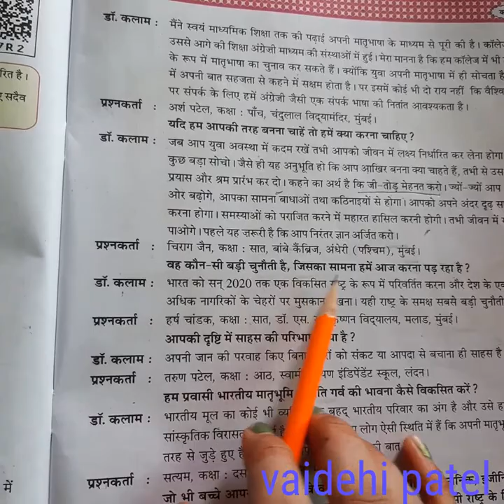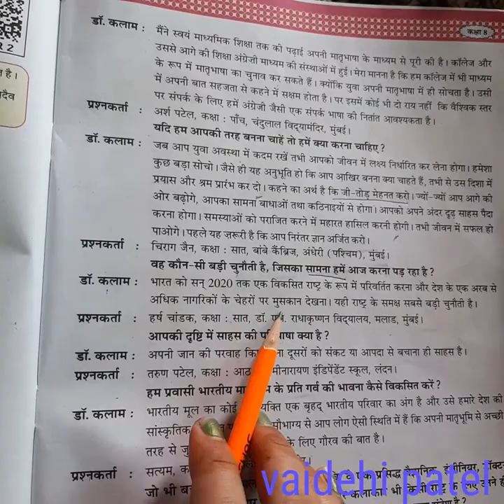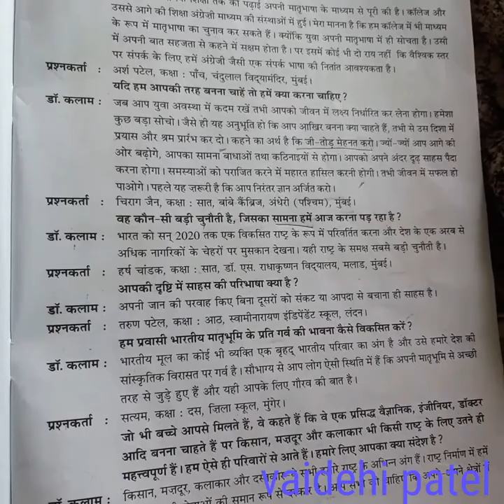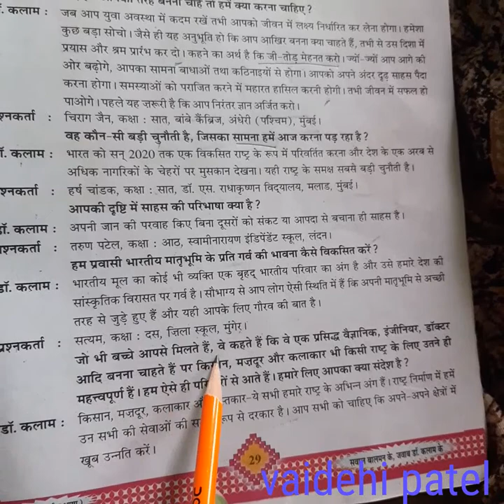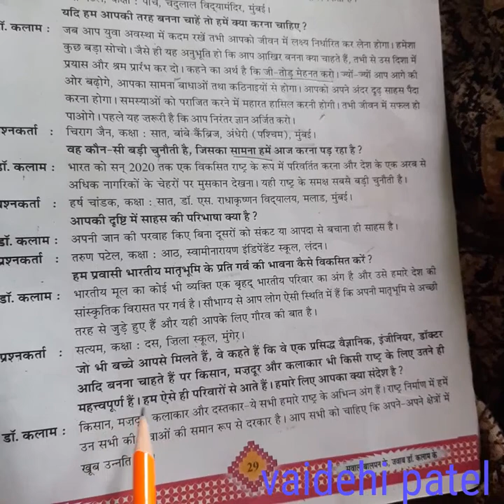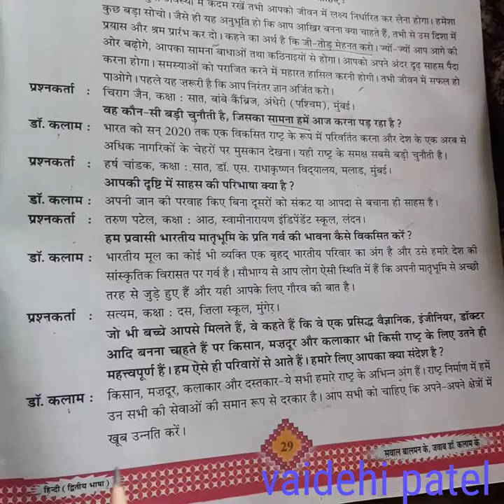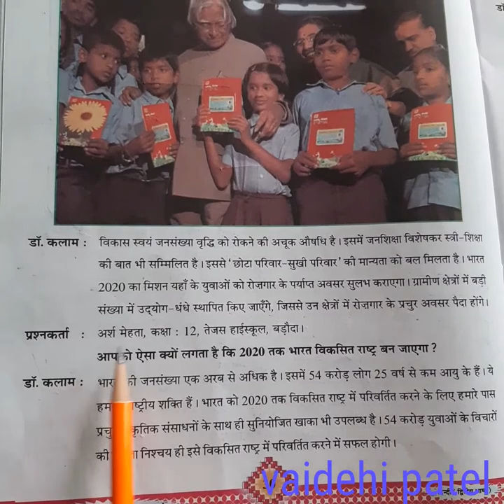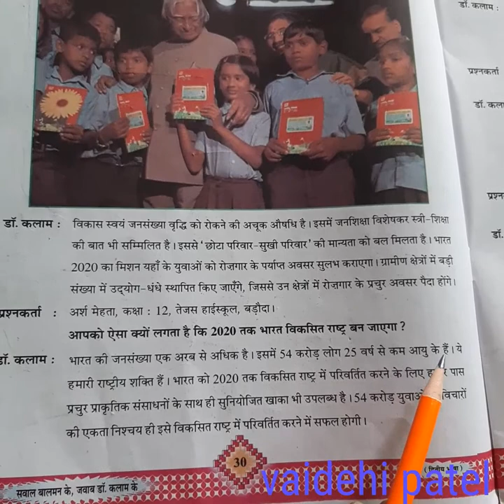Std -8 guj&eng med/ sub -hindi/ cha-5(part-2) / by vaidehi patel.